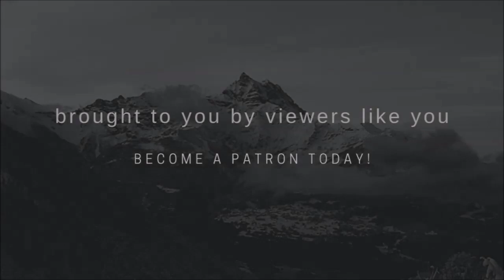The Metaphysics of the Tarot - Bernard Alvarez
The Tarot has a story to tell and it stems from our collective unconscious. The archetype of the hero's journey plays a role in how we can interpret our lives through the tarot. In this segment from the Knowing the Tarot Masterclass I share my approach to a tarot reading and the metaphysical philosophy behind it. (Learn more on my

This video is made freely available to everyone by the support of my patrons and donors. Thank you

The Bernard Alvarez channel is where you will find videos and shows about the conscious lifestyle, the awakening of humanity, metaphysics, sacred activism, paganism, hidden archaeology and more. Make sure to check my playlist's for classes, meditations and exclusive series on consciousness and light working.

I am a spiritual consciousness teacher and coach, and a global human rights activist. Also, a certified Reiki Master, an ordained Minister, a Doctor of Metaphysics, author of the Book of One, video and radio personality and a popular social media influencer.

My mission is to reveal the universal truths within and outside ourselves and to nurture the global awakening consciousness movement and offer tools to support activists.